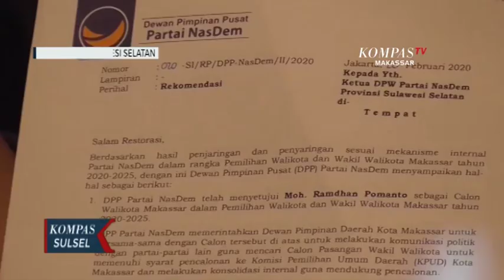Nasdem Usung DP Di Pilwalkot Makassar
MAKASSAR, KOMPAS.TV - Bakal calon walikota makassar mohammad ramdhan pomanto resmi di usung partai nasdem di pemilihan walikota makassar 2020. nasdem sendiri memiliki 6 kursi di DPRD kota makassar dan hanya membutuhkan 4 kursi untuk maju sebagai calon walikota makassar melalui jalur partai politik.

Surat rekomendasi usungan partai Nasdem untuk danny pomanto di serahkan sekertaris DPW partai nasdem saharuddin alrif pada ketua DPD nasdem makassar rachmatika dewi. surat pernyataan usungan diserahkan dihadapan ribuan warga kota makassar yang hadir dalam musyawarah rakyat bersama danny pomanto di celebes convention center sabtu malam.

Dengan rekomendasi ini danny pomanto dipastikan maju melalui jalur partai sekertaris dpw partai nasdem saharuddin alrif mengatakan nasdem mengusung danny karena sebagai kader partai dan memiliki visi untuk memajukan kota makassar.